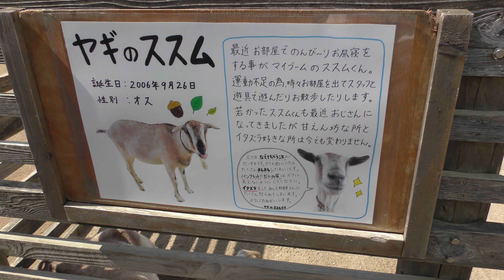ヤギ の『ススム』 (王子動物園) 2018年9月16日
ヤギ (王子動物園)

ススム　♂　2006年9月26日生まれ

□ ヤギ
英名：Goat
学名：Capra hircus

■ 撮影場所
王子動物園 (兵庫県)
Oji Zoo